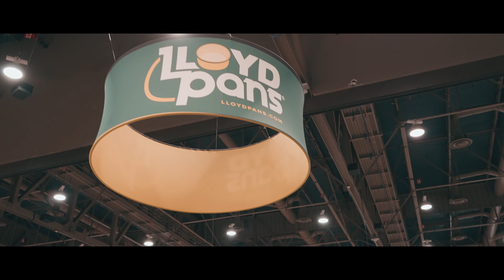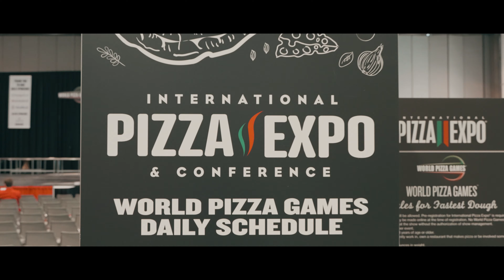Pizza Convention Las Vegas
Video filmed & edited by Izzo Pro